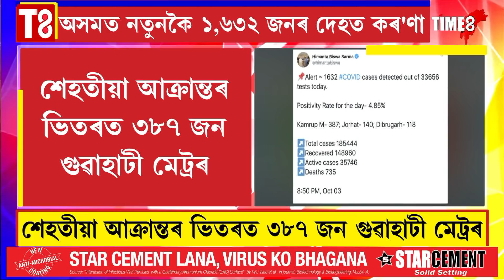ৰাজ্যত বৃদ্ধি কৰ'ণা সংক্ৰমিতৰ সংখ্যা